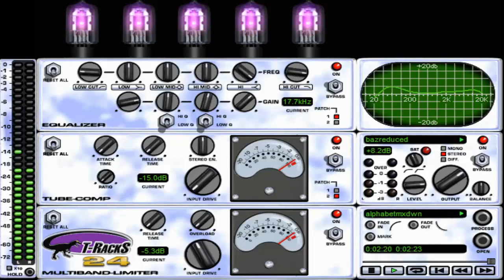Alphabet Street (Prince) Cover Version.